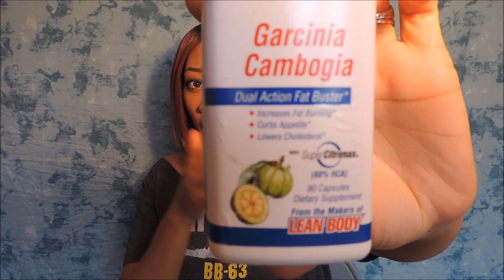Weight Loss Journey: How I Lost 21 Pounds | Garcinia Cambogia